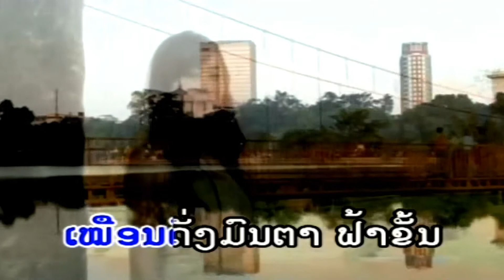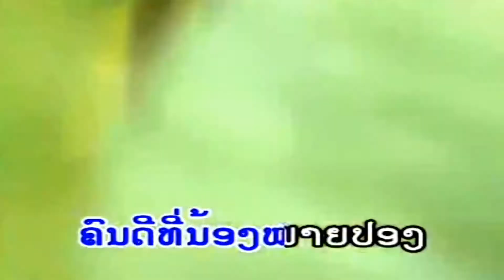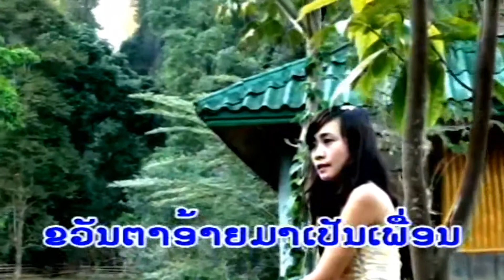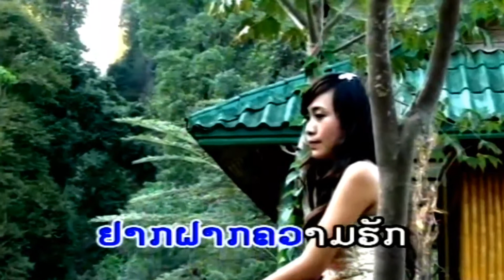Yahk Fahk Khuam Hak - Tai Dorkket (Lao Love MV)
Artist: Tai Dorkket [Lao Love MV]
Title:Yahk Fahk Khuam Hak
Album: "Mueie Kup Khum Wah Loh,,,,Paw Kup Kham Wah Jeb : VOL:3"
Hope you enjoy the song really much and also have lots of fun! Have a good pleasant time!